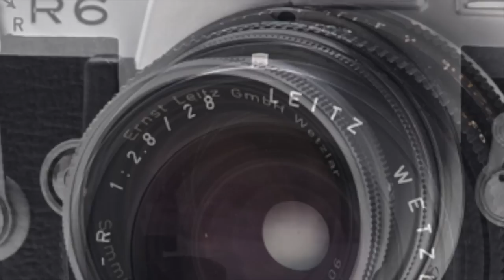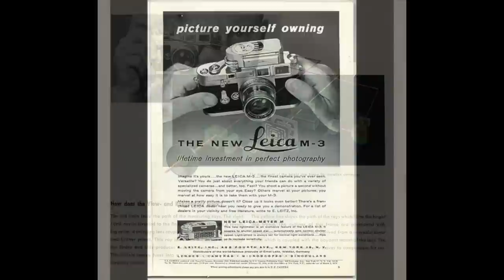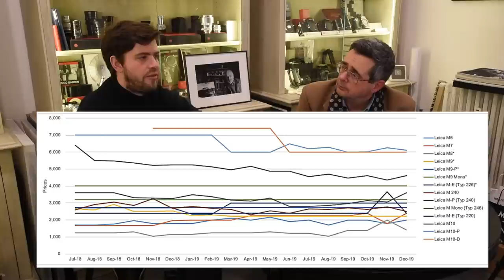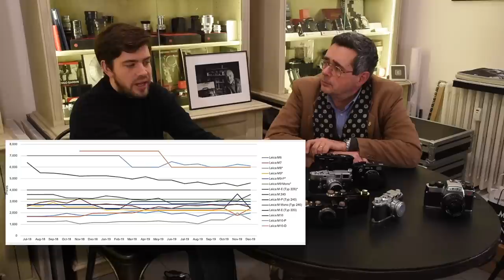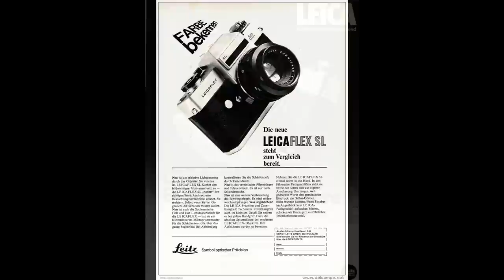Leica a pellicola. Quali modelli, quali prezzi.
Leica a pellicola, un sogno, realizzabile.
Quale tipologia scegliere, a vite, M, o reflex ?
Quale modello scegliere?
I prezzi sono in salita o sono stabili?
Questa volta mi sono affidato a un esperto del settore.
E sono venuti fuori molti elementi interessanti.

Buona visione
Gerardo Bonomo

I miei video e i miei articoli sono accessibile a tutti e gratuitamente.
Se volete fare una donazione utilizzando PayPal, il mio indirizzo è . Specificate DONAZIONE e il vostro indirizzo mail per permettermi di ringraziarvi.

( vi ricordo i miei corsi sulla fotografia bianco e nero, dalla ripresa alla stampa, sia one to one che via Skype.